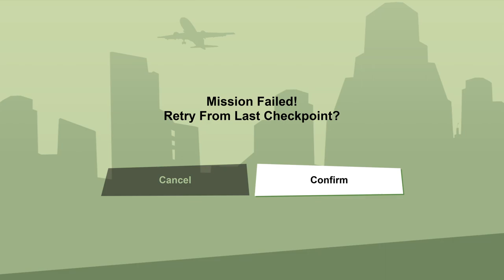Lets Play.....GTA San Andreas - Part 6